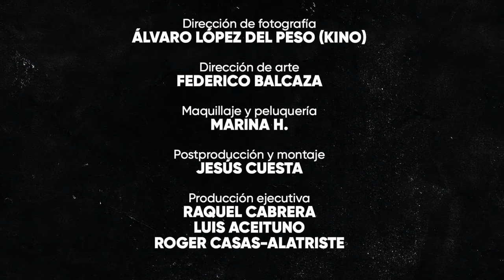Fxck! La Fama #6 con Albert Serra: "El cine no es más elitista que otras industrias culturales".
Genio, figura y autor: Albert Serra es una de los directores más estimulantes de la escena internacional actual.

Jesús Choya Zataraín y Laura M. Santamarina charlan con el realizador de 'Pacifiction' sobre la acogida de nuevas voces en la industria europea y los modelos fomento del talento autoral ¿Cuál es la perspectiva un cineasta que ha pisado la alfombra roja de Cannes?

FLF, un podcast de ⁠EFC (European Film Challenge)⁠ producido por El Cañonazo Transmedia.

➡️ Amazon Music